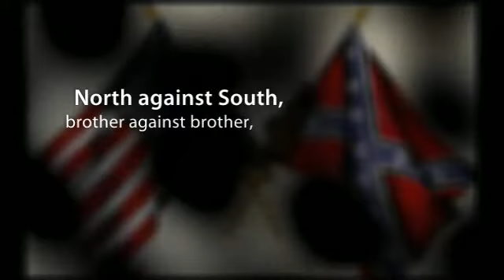A Voice In the Wind by Donald Risho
Hearts Taken Captive in the Tragedy of War...

The four years of the American Civil War changed a country forever. North against South, brother against brother, ideals and politics, ethics and humanism met in a mighty clash that still resonates today. The lives of civilians were uprooted and torn apart, even as many foresaw the birth of a new nation and a new way of life. A Voice in the Wind is the story of David, a shy young schoolteacher from New Hampshire, who is swept up in the maelstrom of war. The daily struggles, sufferings, and triumphs of a historic period are shown through David's eyes, and through his journal he keeps detailing his experiences. Come along on a timeless journey of love, endurance, and the transcendence of the human spirit against all odds as David's life is changed by battle, by the shortages and privations of war, and by the great men and remarkable scoundrels who change his life...and who change the course of American history.